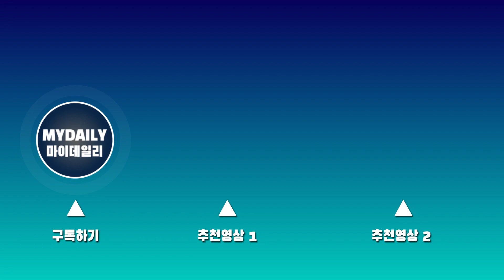권은비(KWON EUN BI), 공항을 밝힌 눈부신 미모 '팬들을 향한 손하트' 권은비 아이즈원 kwoneunbi izone iz*one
가수 권은비가 ‘2022 K-POP & SUPER MODEL FESTIVAL IN BANGKOK’ 일정을 위해 12일 오후 인천국제공항을 통해 태국 방콕으로 출국했다.